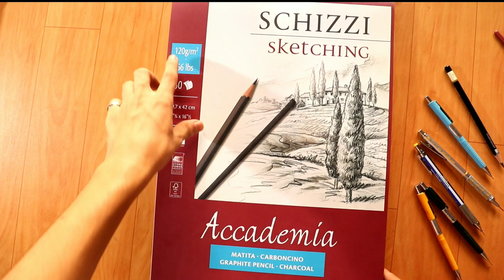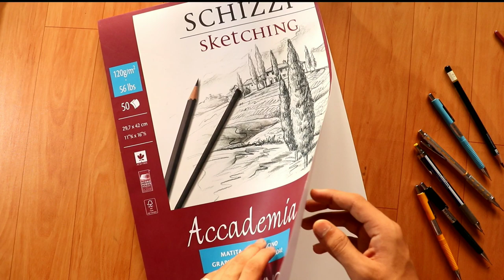Paper for commissioned works ? Review